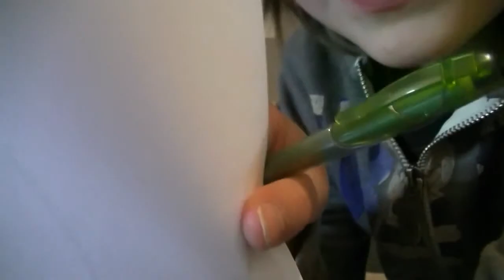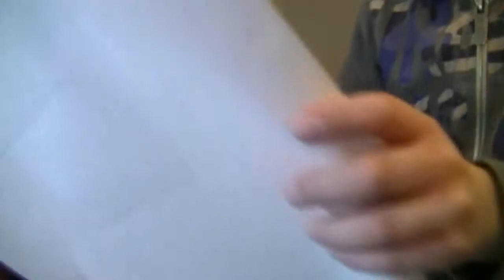Ma vidéo éditée